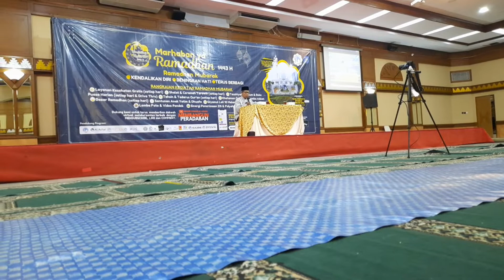Tausiah Sebelum Buka Puasa Bersama ~ Masjid AL-AZHAR, kebayoran Baru | White Dome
Masjid Agung AL-AZHAR setiap hari mengadakan Tausiah dan Buka Puasa bersama selama Ramadhan 1443 H / Tahun 2020

MASJID AGUNG AL-AZHAR

ALAMAT :
Jl. Sisingamangaraja No.1, RT.2/RW.1, Selong, Kecamatan Kebayoran Baru, Kota Jakarta Selatan - DKI Jakarta